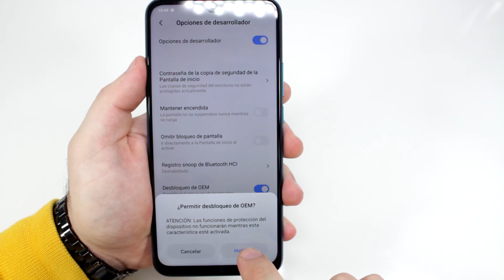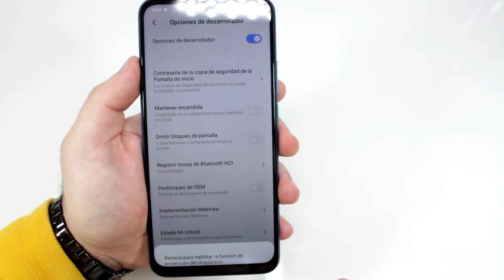Como Activar Modo OEM Redmi 9